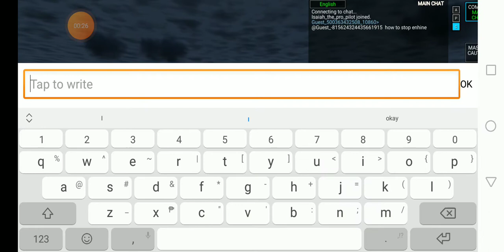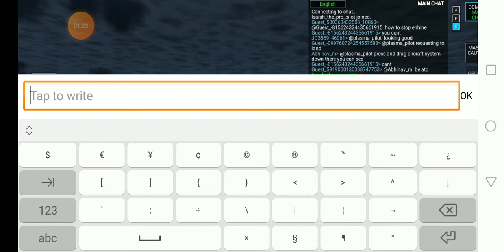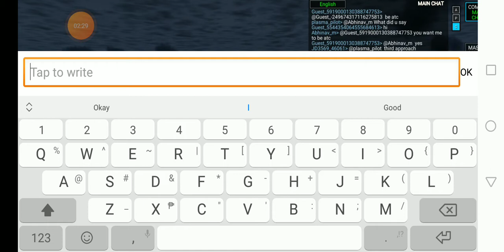How to color your letters Red, green, blue and yellow in RFS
Hi guys I will tell you how to color your text red, green, yellow and blue in RFS!